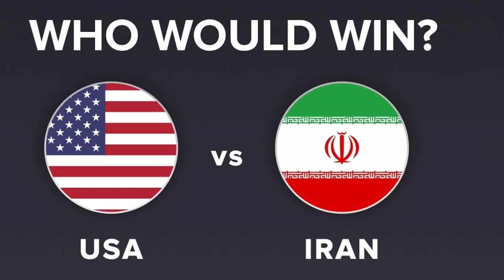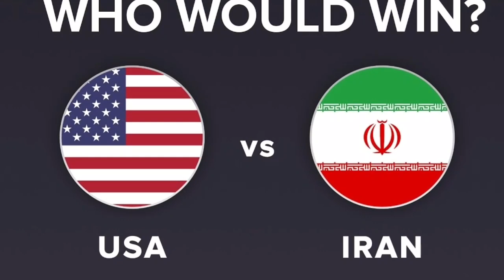ምፍጣጥ ኣሜሪካን ኢራንን ናበይ ገጹ?